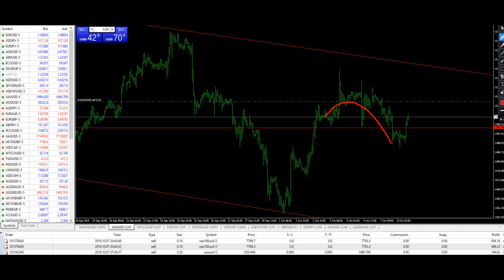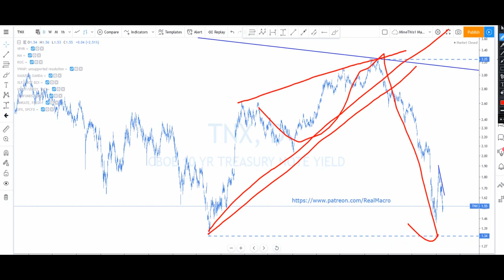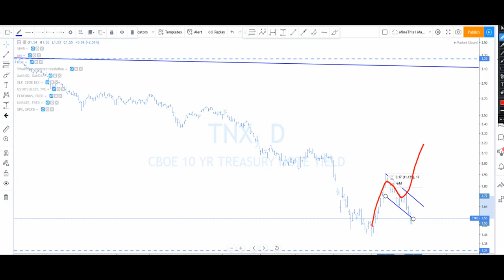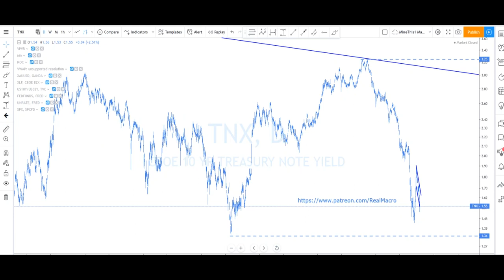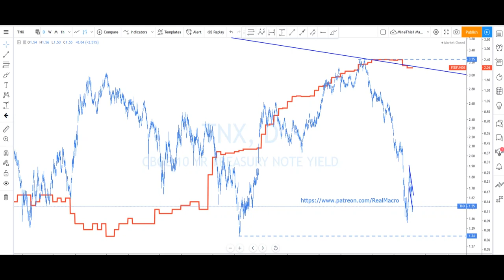Real Macro - FREE Market Update Oct 8 2019